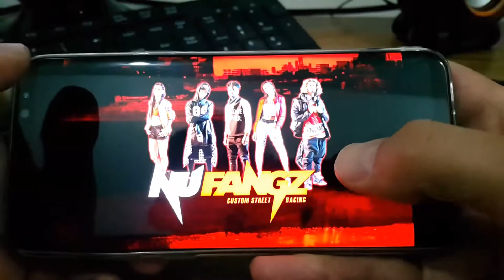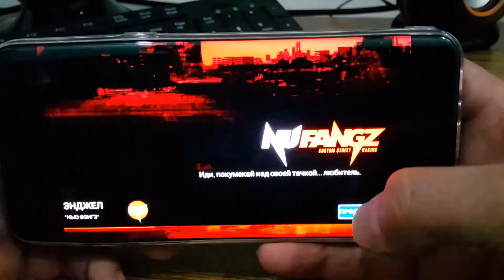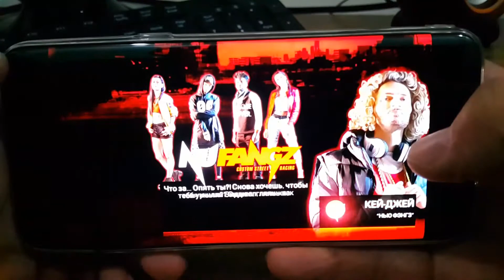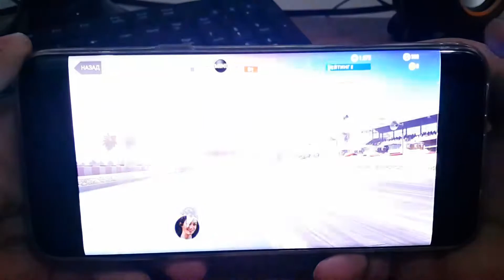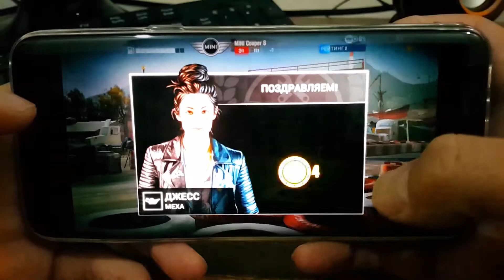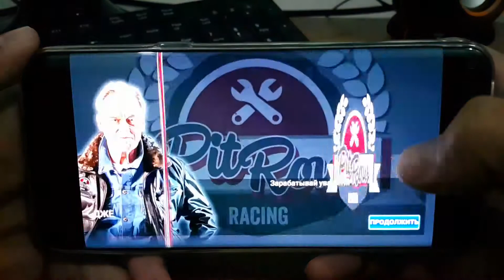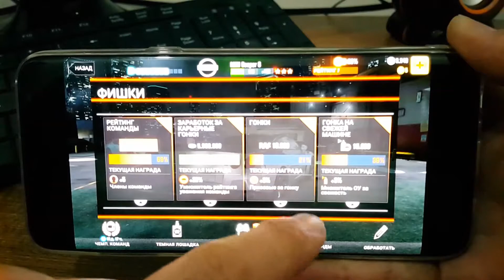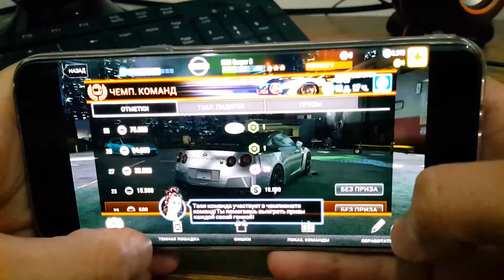Samsung S8 plus CSR Racing 2 game play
лучшие игры для android
лучшая графика
Best graphics